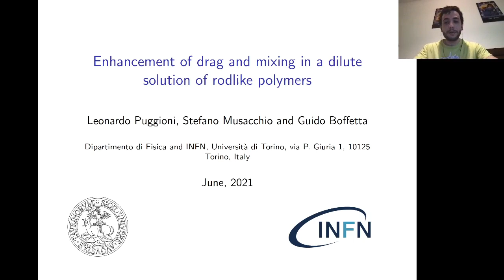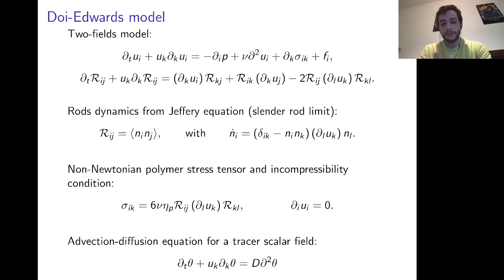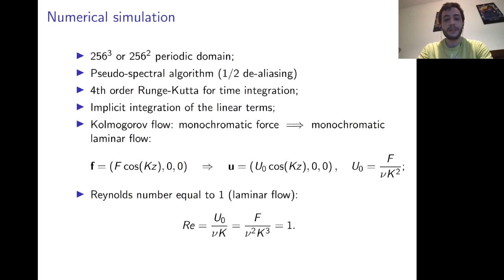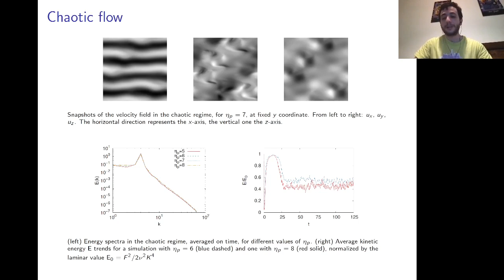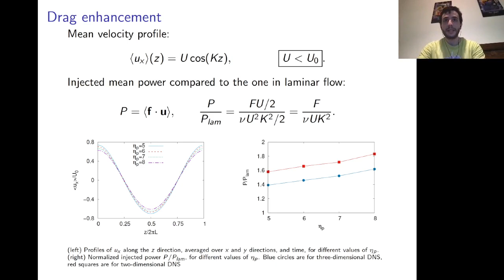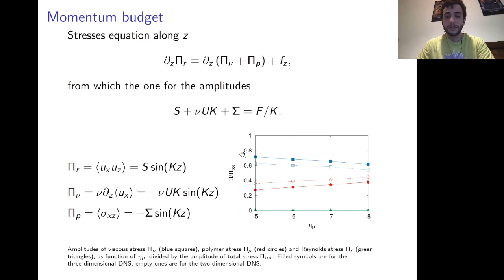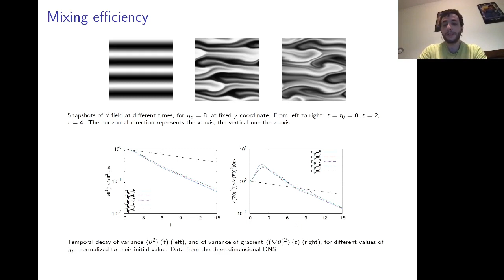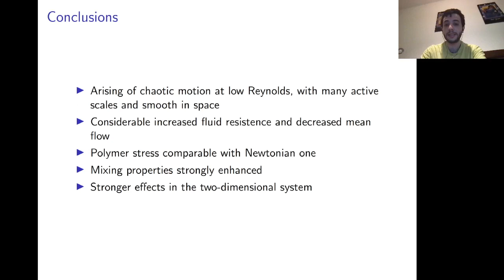L. Puggioni - Enhancement of drag and mixing in a dilute solution of rodlike polymers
Enhancement of drag and mixing in a dilute solution of rodlike polymers
Leonardo Puggioni - Università di Torino

Abstract: We study the dynamics of a dilute solution of rigid rodlike polymers in a viscous fluid at low Reynolds number by means of numerical simulations of a simple rheological model. We show that the rotational dynamics of polymers destabilizes the laminar flow and causes the emergence of a turbulent−like chaotic flow with a wide range of active scales.This regime displays an increased flow resistance, corresponding to a reduced mean flow at fixed external forcing, as well as an increased mixing efficiency. The latter effect is quantified by measuring the decay of the variance of a scalar field transported by the flow.By comparing the results of numerical simulations of the model in two and three dimensions, we show that the phenomena observed are qualitatively independent from the dimensionality of the space.